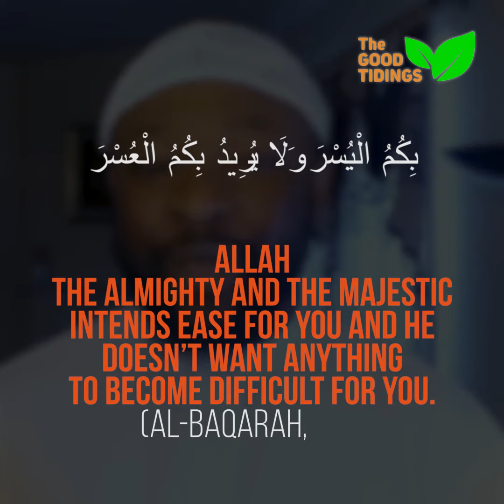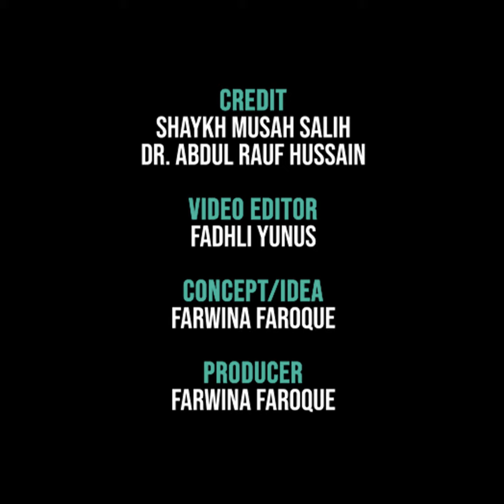Ramadan Made Easy - Ep 12: Can I swallow my own saliva? {TheGoodTidings}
It’s difficult not to swallow the saliva.  I mean, it’s already inside my mouth, right?

Share this around!

title: Darbuka Rhythms
🎼 ( Clarinet cover by Redis KALAJA)
🎶 Clarinet by : Redis KALAJA
🔊 Music, Arranged, Mix & Master by : Redis KALAJA
🎬 Video directed by : Leand Kalaja